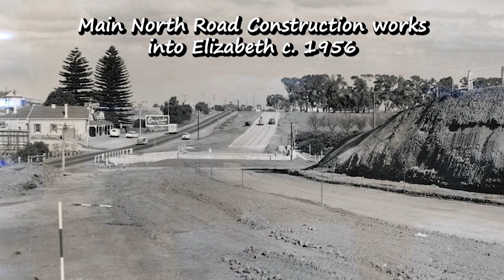(Sneak Peek) The Originals Part 1: Populate or Perish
Full video "Populate or Perish (How immigration and white settlement changed the face of the Northern Plains)" Available Sunday August 22nd.

Prior to the 1950’s, the area between Salisbury and Gawler was commonly referred to as the Adelaide or Gawler Plains. For South Australia’s first 100 years, its primary industry served and supplemented its farming activities. Each country town had its blacksmith’s and wheelwright’s shops, its’ Mill and often its’ brewery and foundry. Elizabeth’s Foster-Mother, the Township of Salisbury, was laid out in 1848, and for the next 100 years, farmers, publicans, shopkeepers, millers, blacksmiths, labourers and their wives, all settled down to work their trades and raise their families in a quiet, sometimes unforgiving countryside. Salisbury grew slowly from a town population numbered between 400 and 500 in 1881, until in 1940 an explosives and filling factory, the Salisbury Explosives Factory, was established at Penfield just to the north, for which employee housing was added at Salisbury. The population of Salisbury and the surrounding district virtually doubled almost overnight to more than 4000,[2] most of this being concentrated in the township of Salisbury. The factory, which covered around 12 km2 (4.5 sq mi), was in production by mid 1942 and by January 1943 employed 6,500 people producing 135,000 shells, bombs and mines every week for the war effort.[9]
It was not until the 1950’s, in response to the ‘Populate or Perish’ mandate instigated by the Chifley Government, that expanding Adelaide sent the next great wave of development across the plain and Elizabeth was founded – changing the face of the Adelaide Plains, and Salisbury, forever.